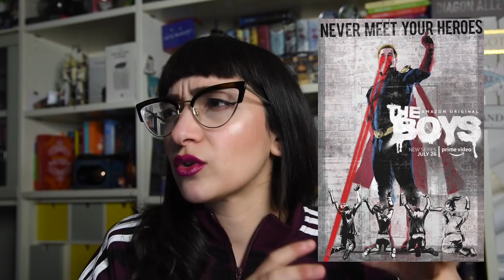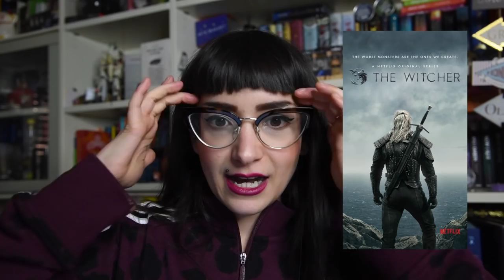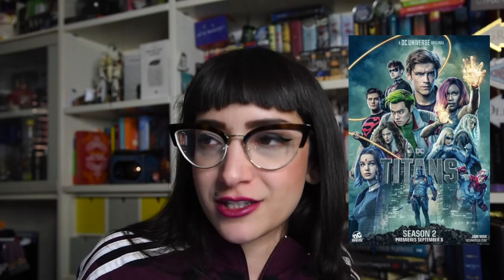TUTTE LE SERIE TV degli ultimi mesi | Bene bene e male male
Oggi vi racconto in un video lunghissimo tutte le serie TV viste negli ultimi mesi, da Netflix ad Amazon Prime, HBO e Sky. Sono tante, quindi preparatevi e così potete segnarvi tutte quelle che vi ispirano se ancora non le avete puntate

Time Stamp:
Gli Ultimi Zar - Romanov | 1:33
The Boys | 8:26
Mindhunter | 12:31
Euphoria | 17:15
Disincanto 2 | 22:49
Carnival Row | 26:48
Principe dei draghi | 31:13
The Mandalorian | 34:04
The crown 3 | 42:34
Doom patrol | 45:35
Watchmen | 48:27
The Witcher | 52:51
La bussola d’oro | 59:19
Dracula | 1:02:50
Aj & The queen | 1:06:38
Titans 2 | 1:10:08
BoJack | 1:12:24
Locke & Key | 1:15:14
Hunters | 1:20:16
L’Amica geniale 2 | 1:24:39